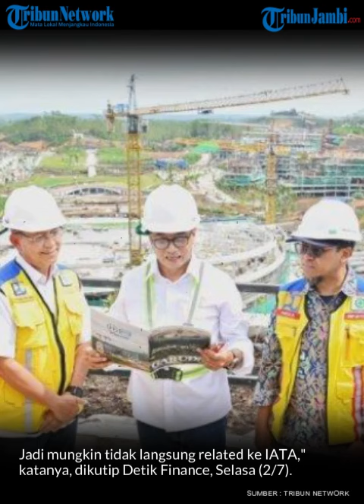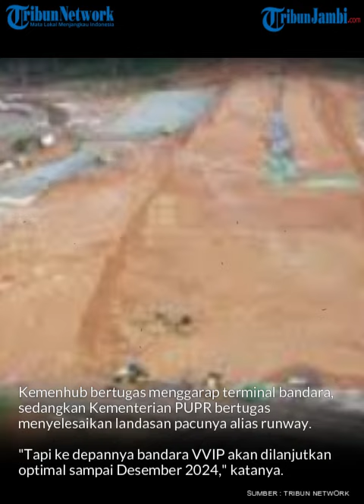Kemenhub Sebut Bandara IKN tidak melayani penerbangan komersil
Kementerian Perhubungan (Kemenhub) mengatakan bandara Ibu Kota Nusantara (IKN) tidak akan memiliki kode dari International Air Transport Association (IATA) seperti bandara lainnya.
Editor Video:Rian